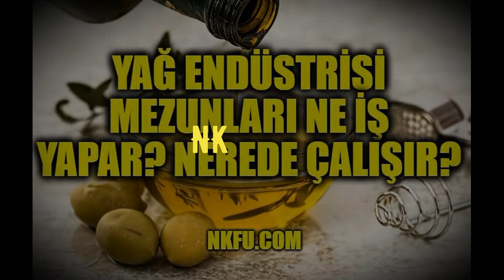Yağ Endüstrisi Mezunları Ne İş Yapar? Nerede Çalışır?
Üniversitelerin 2 yıllık Yağ Endüstrisi bölümünden mezun olan Yağ Endüstrisi Teknikerleri ne iş yapar? Yağ Endüstrisi mezunlarının iş imkanları ve çalışma ortamları nasıldır? Yağ Endüstrisi bölümü ve mesleğinin tanıtım videosu.